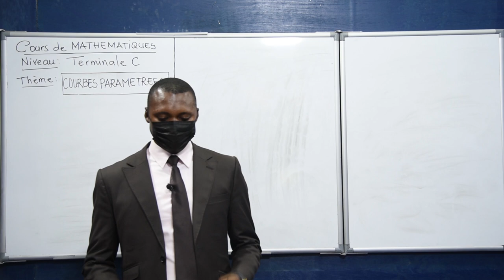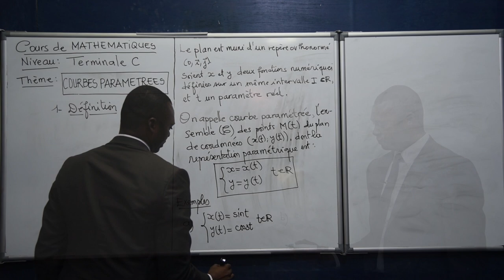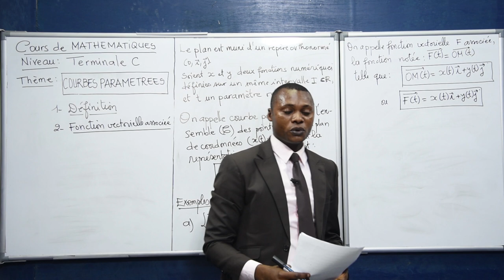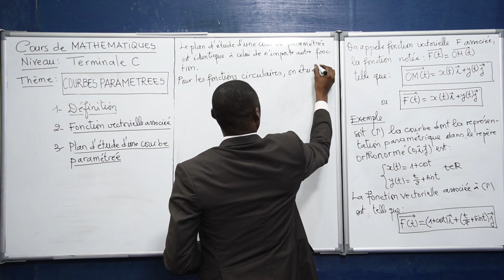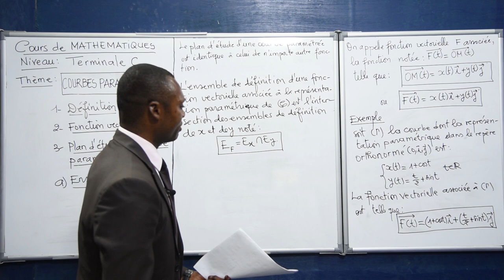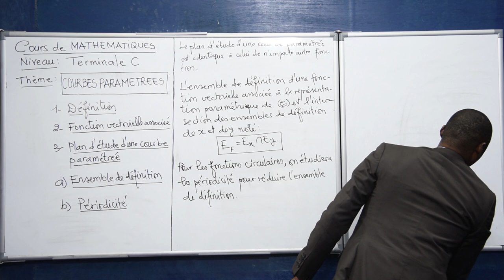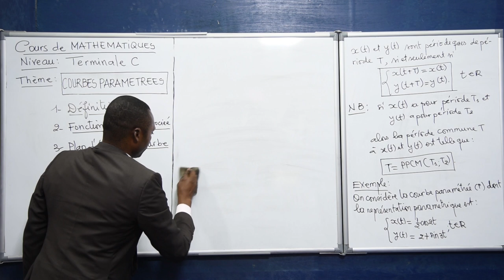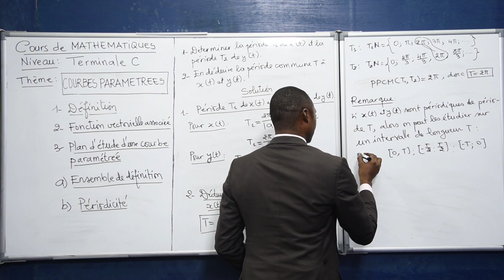Cours de Mathématiques - Courbes Paramétrées. Niveau Terminale C